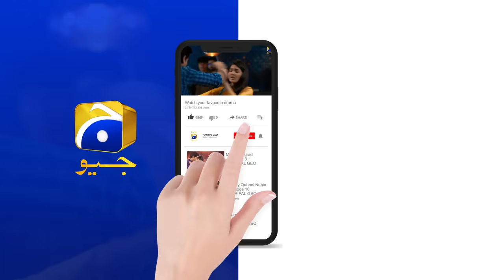Baylagaam Episode 107 [Eng Sub] Ali Abbas - Laiba Khan - Haroon Shahid - Tuba Anwar - 11th Jan 2024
Baylagaam Episode 107 - [Eng Sub] - Ali Abbas - Laiba Khan - Haroon Shahid - Tuba Anwar - 11th January 2024 - HAR PAL GEO

Written By: Huma Hina Nafees
Directed By: Zahid Mehmood
Produced By: Abdullah Kadwani & Asad Qureshi
Production House: 7th Sky Entertainment

Cast:
Sohail Masood